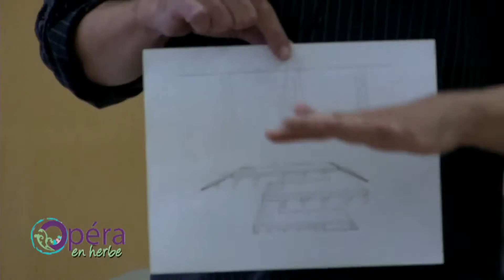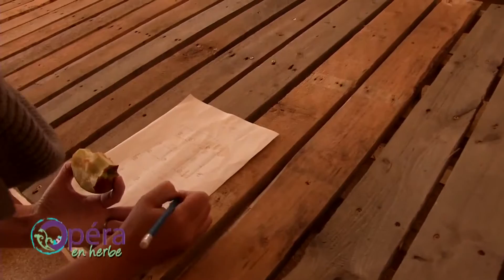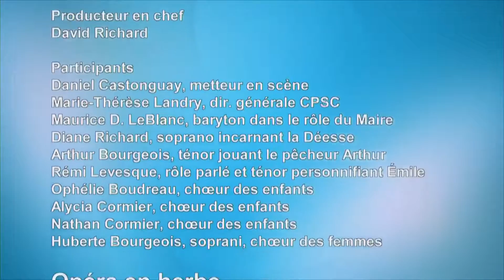TV ROGERS Episode 5 « LA DEESSE D’ARCADIE »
Au cours du printemps et de l'été 2015, le Conseil provincial des sociétés culturelles en collaboration avec la société culturelle Sud-Acadie, proposait de mettre sur pied le premier opéra communautaire au Nouveau-Brunswick
Intitulé « LA DEESSE D’ARCADIE », cet opéra a fait appel à des artistes professionnels pour l'animation d'ateliers d'initiation et de familiarisation ainsi que  pour la composition et l'écriture de l'œuvre,  celle-ci étant basée sur les idées proposées par les participants et les participantes. Le caractère intergénérationnel de ce projet en a magnifié l'expérience qui a également fait l'objet d'une mini- tournée en région à l'automne qui a suivi. Une formule à refaire pour donner le goût de la scène aux jeunes et moins jeunes.